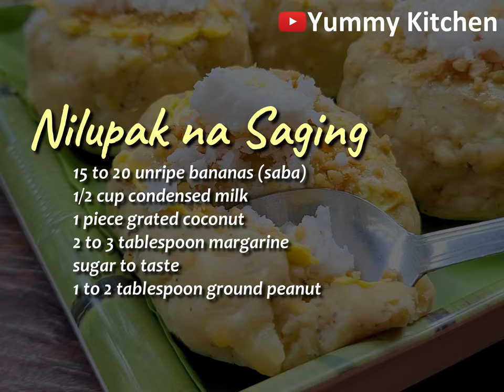Easy Recipe For Nilupak na saging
Nilupak na saging is a popular Filipino favorite nilupak na kakanin, is made by unripe saba bananas, condensed milk, grated coconut, margarine, sugar, ground peanuts. Instead of kamoteng kahoy, unripe saba bananas were pounded manually for hours to achieve this wonderful snack. Aside from the traditional lusong, you will be needing a lot of muscular energy for this one! Topped with some margarine, grated coconut and some crushed peanuts, this snack is one of the greatest partners for your afternoon tea or coffee. Definitely worth the pagod!

INGREDIENTS
15 to 20 unripe saba bananas
½ cup condensed milk
1 piece grated coconut
2 to 3 tablespoons margarine
Sugar to taste
1 to 2 tablespoons ground peanuts

DIRECTIONS
Boil the unripe bananas until tender.
While boiling, grate young coconut.
Check if the unripe bananas are already fork-tender. When soft, peel them one by one.
Crush roasted peanuts using mortar and pestle.
Grab the lusong. Add some of the banana peels and then mash them. Use the mashed peels to wipe the lusong.
Add the boiled bananas in small batches and then pound them aggressively.
Add some margarine or butter, grated coconut, condensed milk and sugar to taste (I used brown sugar). Mash again until they are well combined. Add the crushed peanuts and then pound until you get a sticky mixture.
When you achieve the right stickiness, scoop some of the mixture and roll into a ball. Flatten them gently and then transfer to a banana leaf. Do this with the rest of the mixture.
Brush each of the nilupak na saging with margarine on top. Sprinkle some ground peanuts and grated coconut.
Serve the nilupak na saging together with your afternoon tea or coffee. Enjoy!